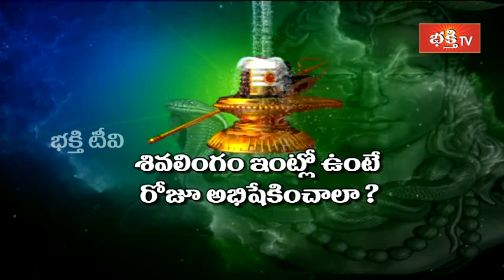శివలింగం ఇంట్లో ఉంటే రోజూ అభిషేకించాలా..? | Brahmasri Kakunuri Suryanarayana Murthy | Bhakthi TV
1. ఈ శివుడి పాట మీ ఇంటికి సిరిసంపదలను తెస్తుంది
2. Lord Shiva Most Popular Song
3. Samba Sada Shiva Song
4. Kalabhairava Ashtakam (కాలభైరవ అష్టకం)
6. కార్తిక మాసంలో తప్పక వినాల్సిన పాట

【♟】 KOTI DEEPOTSAVAM ALL VIDEOS :
1. Speeches at Koti Deepotsavam
2. Specials at Koti Deepotsavam | Bhakthi TV
3. Pravachanalu at Koti Deepotsavam